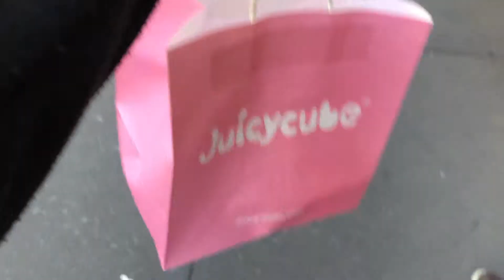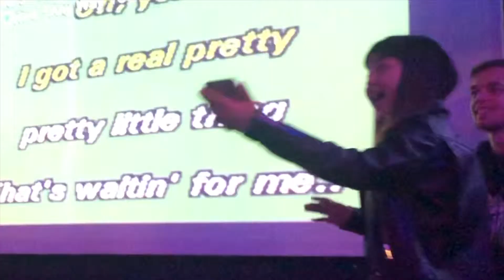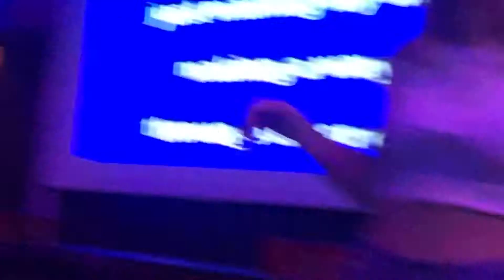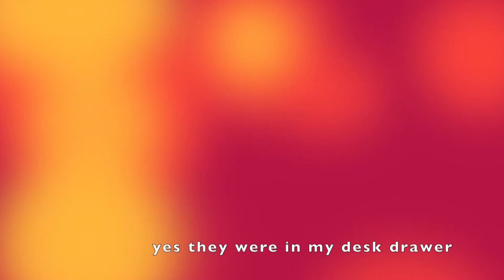Karaoke Bar / I lost my airpods storytime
Lesson: look a little harder smh

'Feel it All Around' - Washed Out
'Child's Play' - SZA